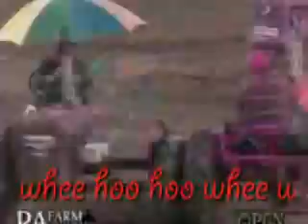Phil's Chicken House Song by Josh